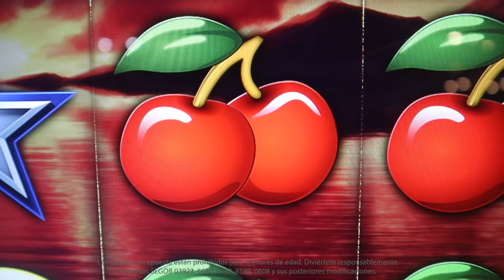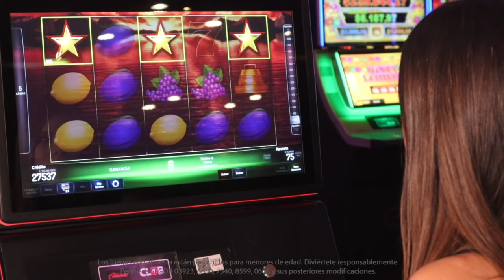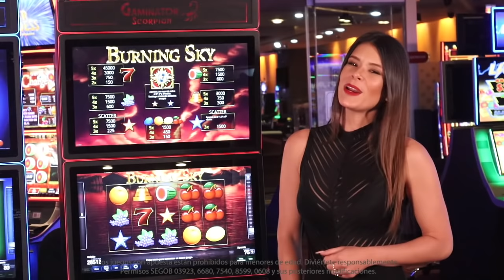Vive el apasionante mundo de Burning Sky de Novomatic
Más acción, oportunidades y premios te esperan en el apasionante mundo de Burning Sky de Novomatic. Conoce en este video todos los trucos con sus dos símbolos dispersos adicionales ¡más un símbolo desplegable especial!